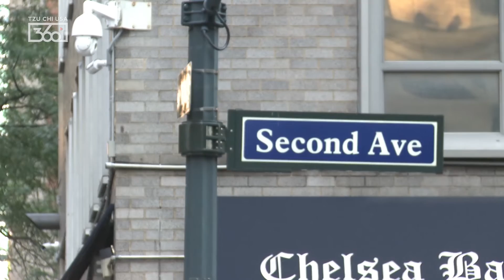An Encore Screening in NYC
As members of the Ecuadorian community gathered at the Consulate General of Ecuador in New York for the encore screening of “Ecuador Se Levanta”, they hardly expected an evening that gave rise to both tears and joy. They came to support earthquake victims in their homeland, and when they saw the amount of aid Tzu Chi had provided and heard stories from the relief mission, everyone found cause to celebrate.